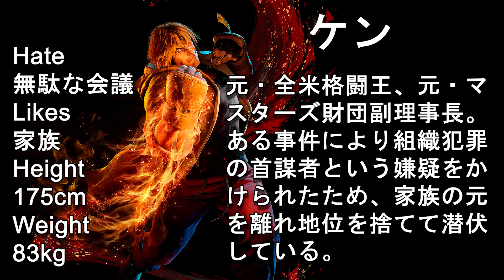スト6💥 Goto「JP」対 ウメハラ「ケン」｜Goto「JP」vs Daigo Umehara「ken」💥 SF6 🤜FGC🤛